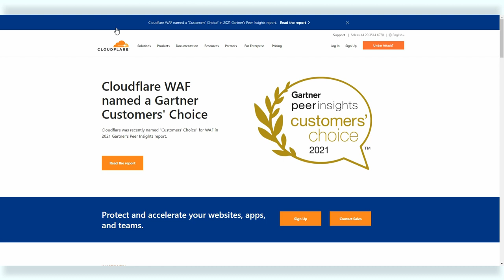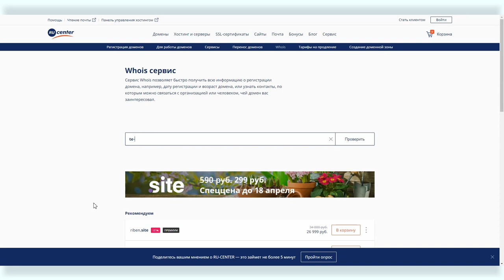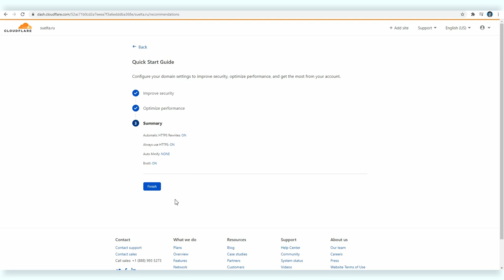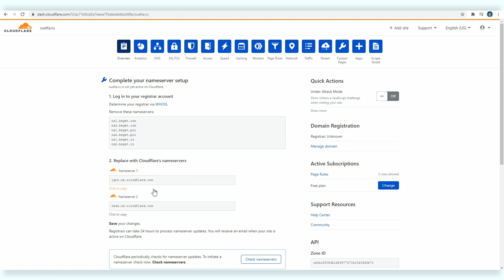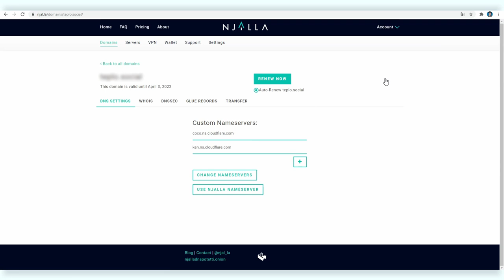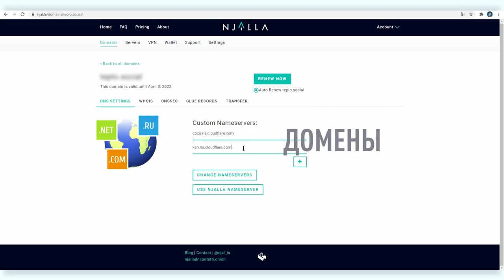Домены #9: защита от DDoS-атак и анонимная регистрация доменов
Доменное имя — это псевдоним для IP адреса сайта. Еще можно сказать, что домен — это имя сайта: например, Яндекс или Google. Или можно сказать, что домен — это автономная область в сети интернет в составе вышестоящей области, которая также является доменом.

Какое бы определение вы не использовали, выбор и настройка домена важная составляющая работы с сайтом. Может показаться, что настройка проста, но это не совсем так: процесс требует определенной квалификации и лучше знать нюансы.

Вова Ломов, не претендуя на полноту, попытался собрать в своем очередном онлайн-курсе все аспекты работы с доменными именами: от выбора доменного имени до вопросов безопасности сайта и вашей личной безопасности.